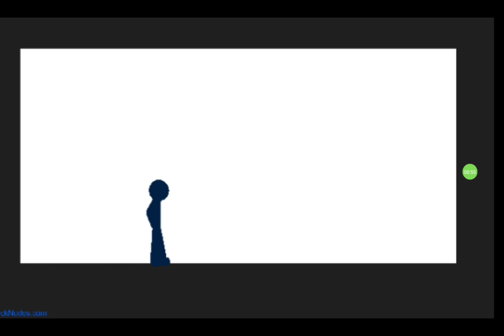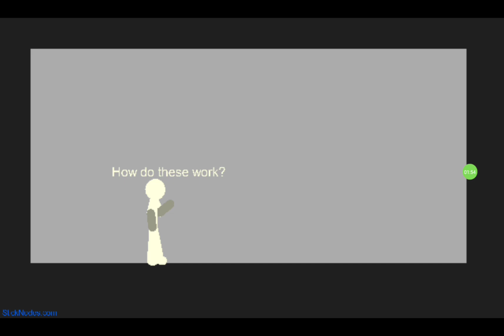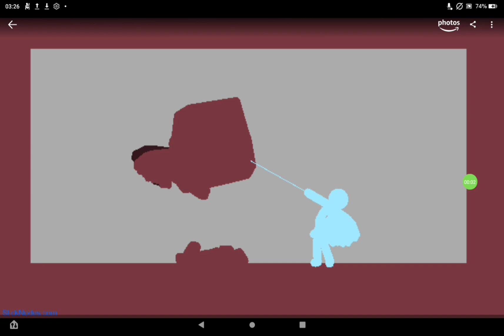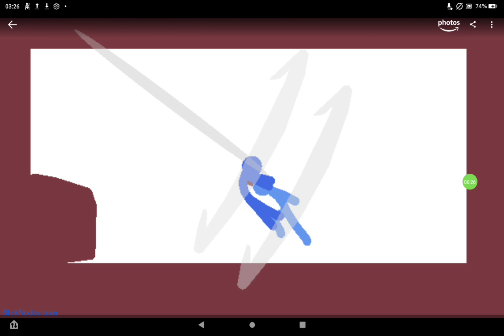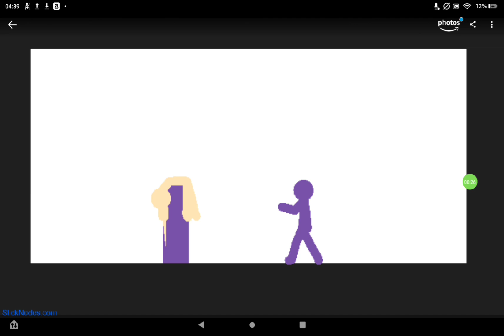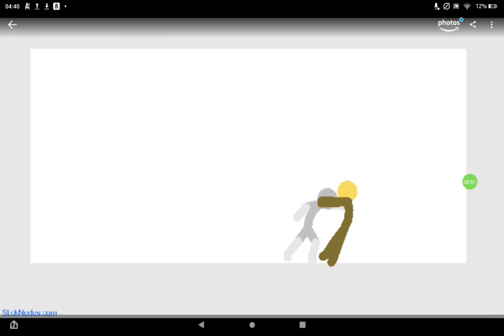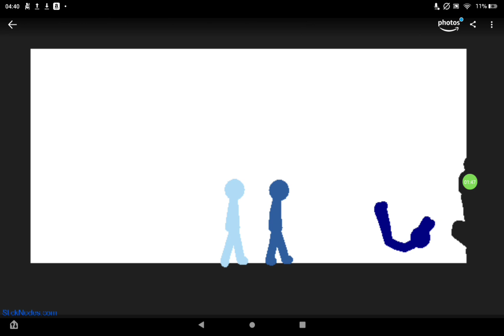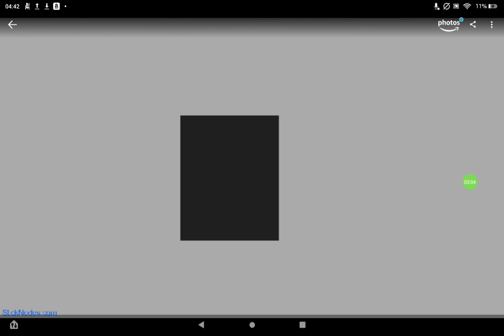SFS S12 EP7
I plan for the next episodes to have a substantial amount of lore(like half of it being lore or smth)
New characters:
Female:
Twin Bed-Twins
Erin-Triplets
Rambutan-Great Sword(Inspired by @Thatoneplurb )
Persimmon-Hook/Grapple